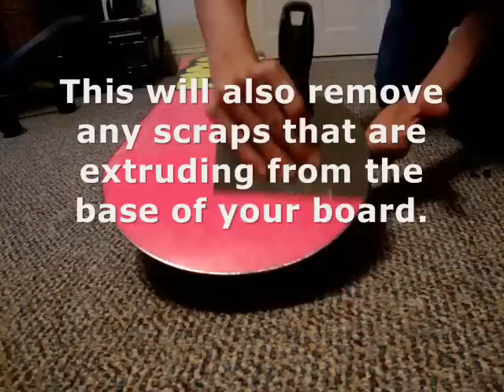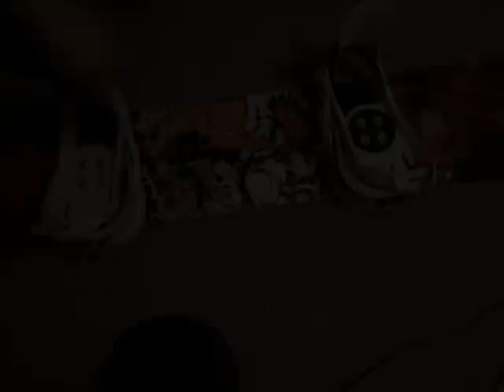How To Hot Wax A Snowboard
This is a "how to wax a snowboard tutorial" I made for a school project! Please check out some of my other vids! ENJOY!

Chase Reinford